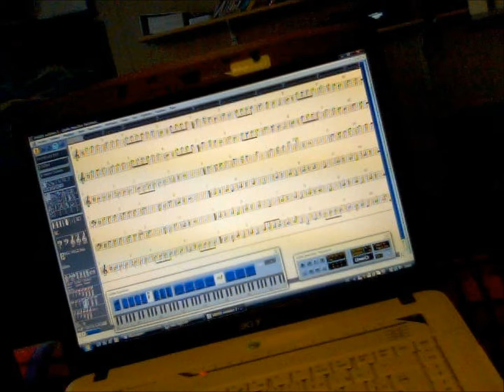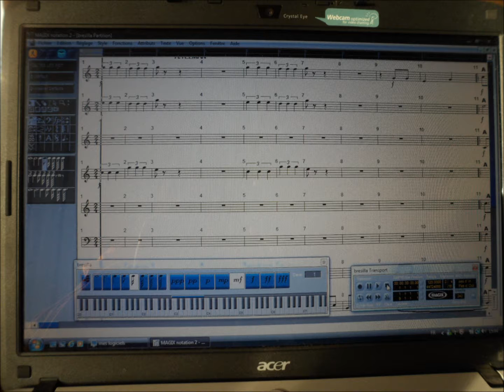la salomet 43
la salomet 43 est interprêté par ordinateur